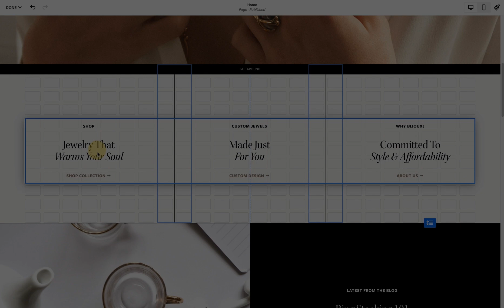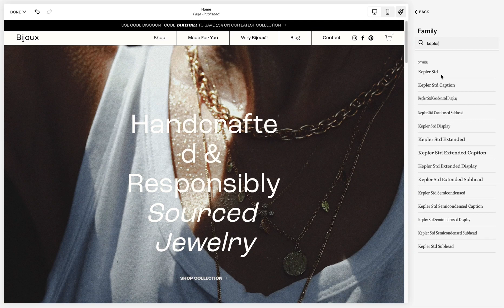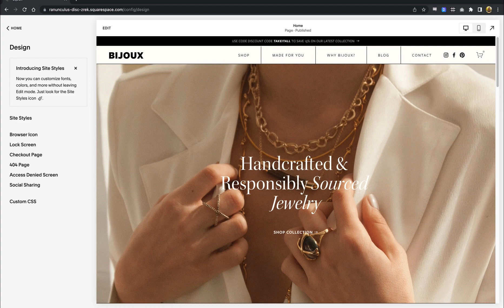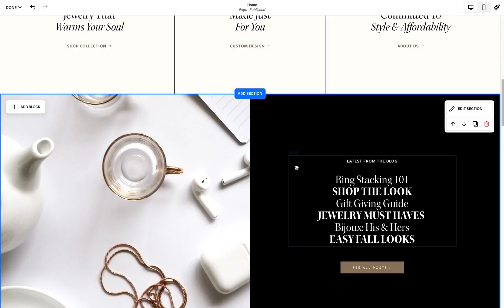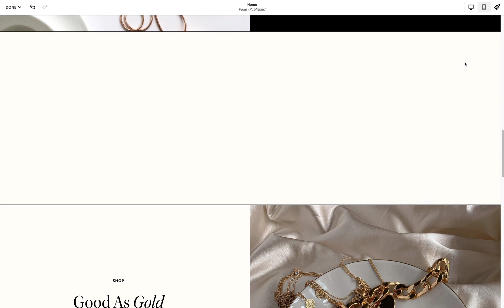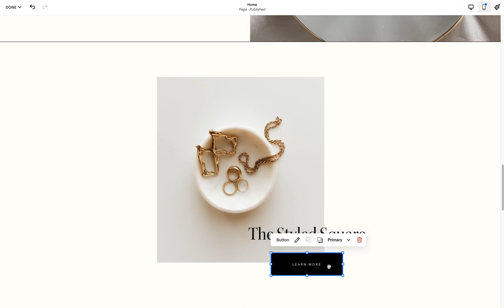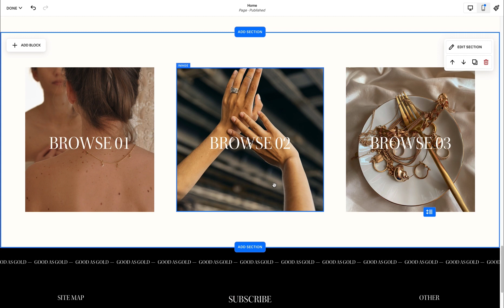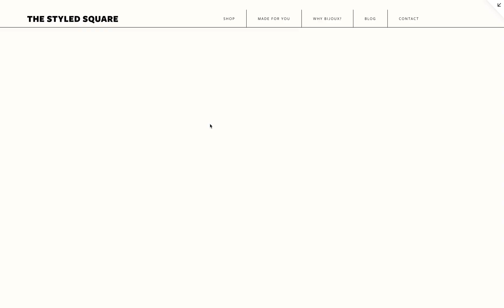Intro To Squarespace 7.1 Builder (Fluid Engine Update 2022)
The goal of this video is to help you get familiar with Squarespace 7.1 & the new Fluid Engine builder so you can update, build and launch the website of your dreams.